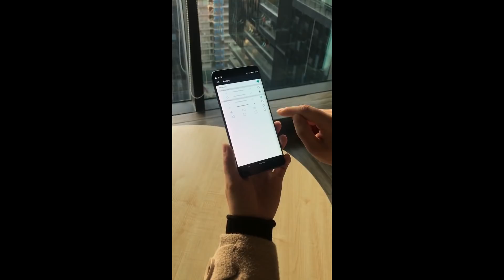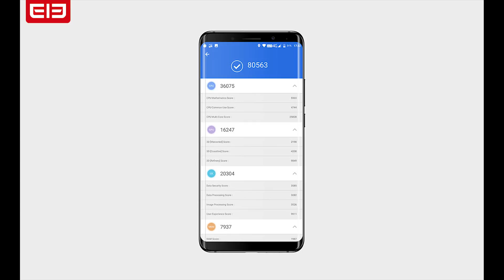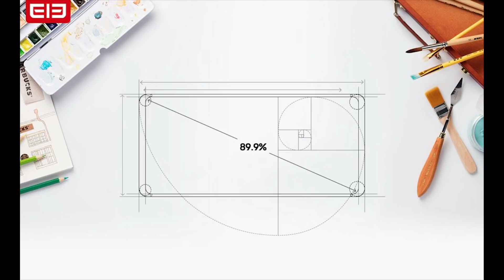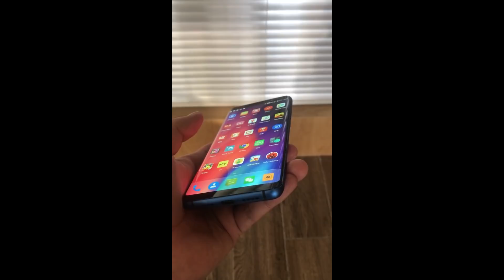Elephone U e U Pro com Snapdragon e Tela Amoled!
A Elephone me surpreendeu com esses lançamentos, indo pra fora do convencional das marcas desconhecidas da China e trazendo um ótimo aparelho que com certeza irá agradar "gregos e troianos"!

Links abaixo:

Recomendo

Smartwatch com bateria de 50 dias! NO.1 F6

LeEco Le S3 X626 4GB 64GB 21MP R$ 403 cupom Carnaval03

Vernee M5 4GB 64GB - Menos de R$356 cupom Carnaval02

Oneplus 5T

Abaixo vou deixar a lista de tudo que estou importando pra mostrar aqui no canal galera, vlw!